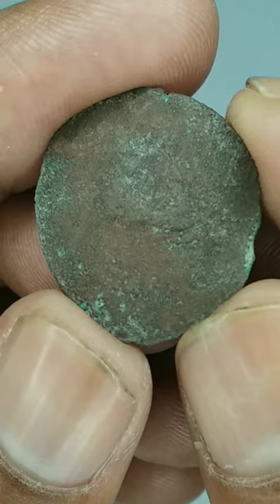Bactrian Ruler Euthydemos king coin Ghandara -Afganistan region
295
The Euthydemid dynasty was a Hellenistic dynasty founded by Euthydemus I in 230 BC which ruled the Greco-Bactrian and Indo-Greek kingdoms throughout the Hellenistic period from 230 BC to 10 AD, upon the death of its last ruler, Strato III in Gandhara.

It is possible that Euthydemus was a son of a certain Antimachus (born 295 BC) and a grandson of Sophytes, a satrap or ruler of Bactria in around 300 BC.

Euthydemus was a satrap of Sogdiana that was married to a sister of Diodotus II, son of the original rebel, Diodotus I.[1] He usurped the throne from Diodotus II or perhaps Antiochus Nikator and became ruler of the Greco-Bactrian Kingdom. Later on in his reign, he faced an invasion by the younger and ambitious Antiochus III the Great. He was defeated on the Arius but successively waited out Antiochus in his capital Bactra. His peace treaty with Antiochus granted his son Demetrius I a marriage to an unnamed daughter of Antiochus.[2]

His son Demetrius I would go on to invade northern India and establish the Indo-Greek kingdom. After Demetrius's sons Agathocles, Euthydemus II and perhaps even Demetrius II rule over the Greco-Bactrian and Indo-Greek kingdoms, it becomes harder to pinpoint which of the following rulers were related to each other, or even if they were members of the Euthydemid dynasty. It is possible however, that the powerful king Menander I was a member of this dynasty.

 Bactria: Euthydemos I, Bronze dichalkon (doule unit), c. 230-220 BCE
Weight: 9.69 gm., Diam: 22 mm., Die axis: 3h
Head of Herakles facing right, within dotted border /
Horse prancing right,
     Greek legend: BAΣIΛEΩΣ EYΘYΔHMOY